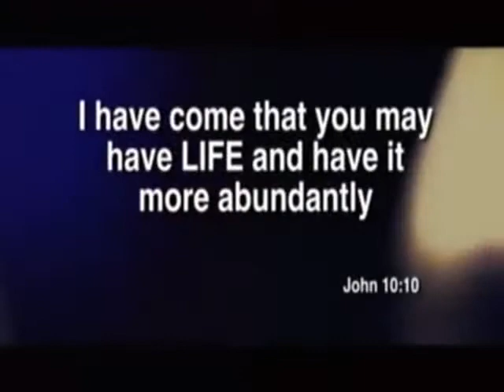For Such a Time as This, Part 1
Matthew 5:13. Christians must mingle religion and politics, not trying to establish a national church, but bringing the morals of the Judeo-Christian ethic into the discussion.